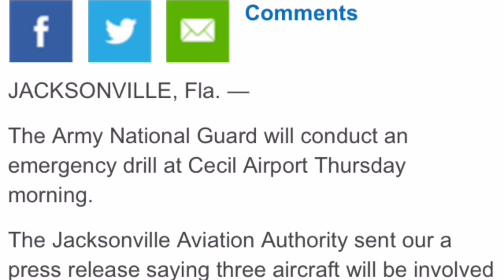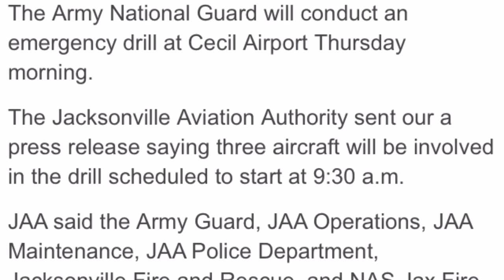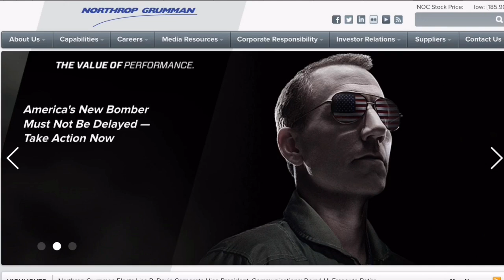Cecil Field, Civil Rights Audit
Stay cool, Be polite, Assert Your Rights, and Always Film The Police. Reverend Martin Luther King, Jr. writing from jail had this to say: “We who engage in nonviolent direct action are not the creators of tension. We merely bring to the surface the hidden tension that is already alive.    I am not an attorney. Please seek legal advice from a licensed attorney. Law Enforcement Officers Public Information such as their name, badge number, position, rank, etc are fair game. However I DO NOT condone posting any law enforcement officers personal information such as their home address, personal phone number, etc. The views expressed in the comments section are not necessarily those of Jeff Gray. I do not support comments that libel the persons appearing in my videos. I do not support racist comments or comments that call for acts of violence or otherwise unlawful activity. Comments on this website are the sole responsibility of their writers and the writer will take full responsibility, liability, and blame for any libel or litigation that results from something written in or as a direct result of something written in a comment.